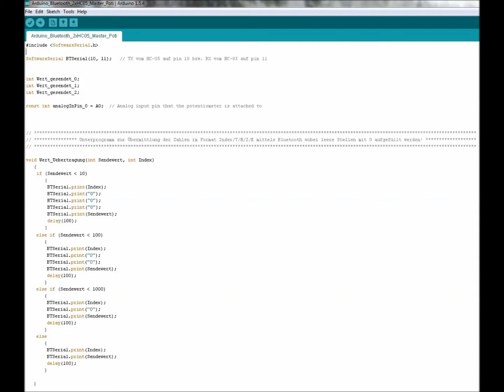bluetooth communication between two arduino boards with HC-05 and HC-06 modules